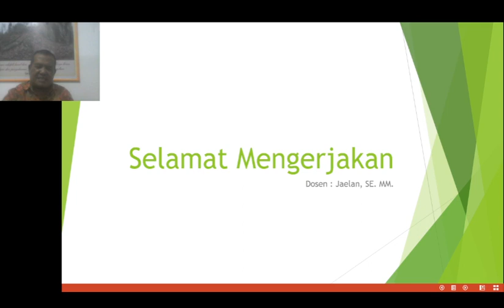UTS - Ekonomi Internasional, 2023